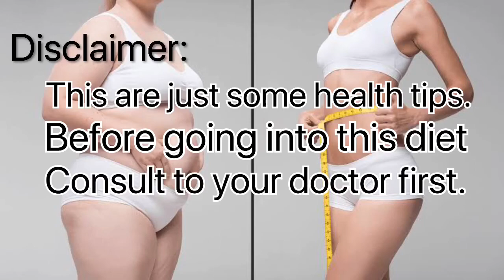How to lose weight in just a WEEK? || Health Tips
Lose weight in just a WEEK?? Here are some health tips that you can follow!!
Over weight no more

Helloooo! Guess what? This is another content here in my youtube channel.